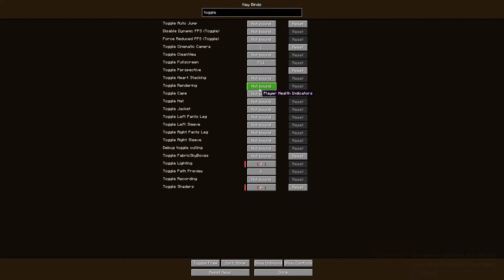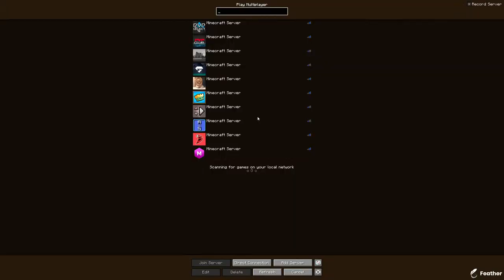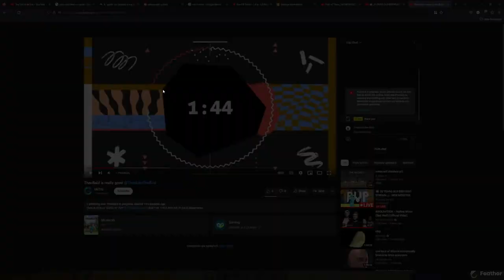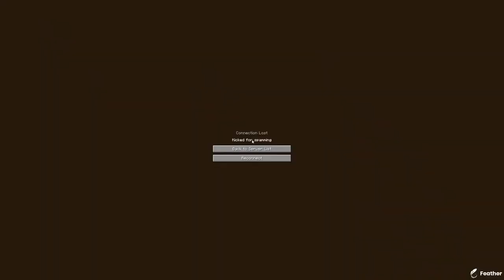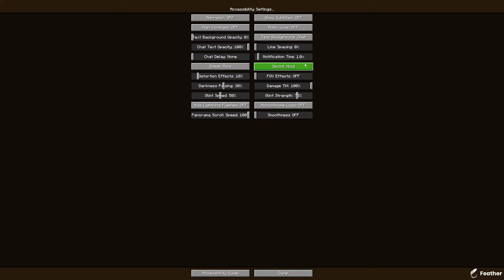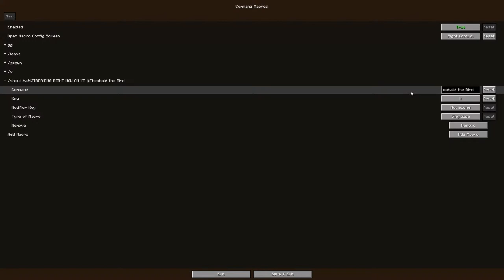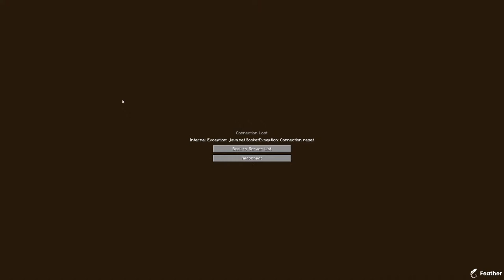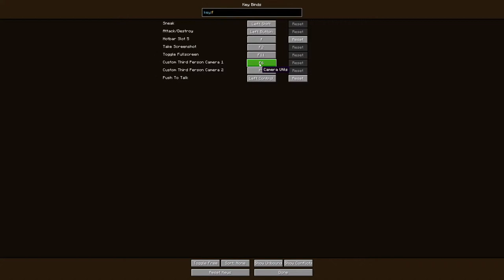🎂 20 YEARS OLD BIRTHDAY STREAM 🎉 NEW MONITOR